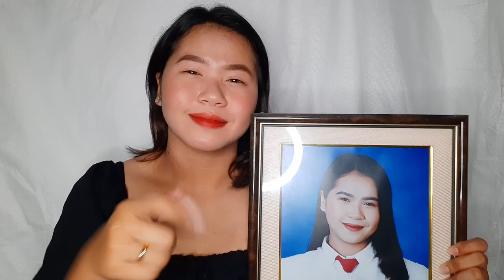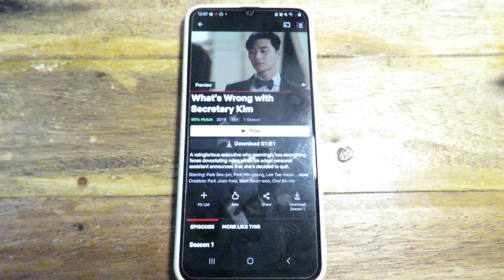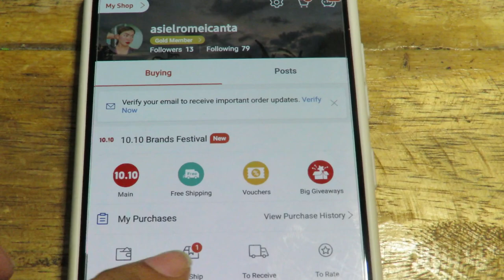A SHORT INTRODUCTION | ASI CANTA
Hi all! I'm back! This video is my campaign material for SSC ELECTION 2021. This is just all about ME.